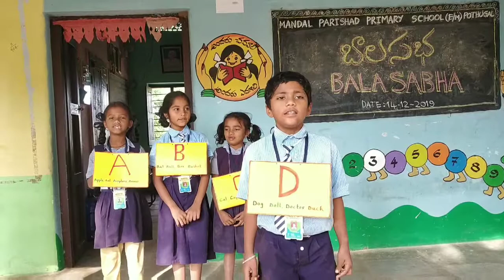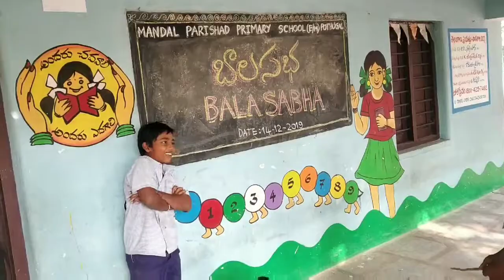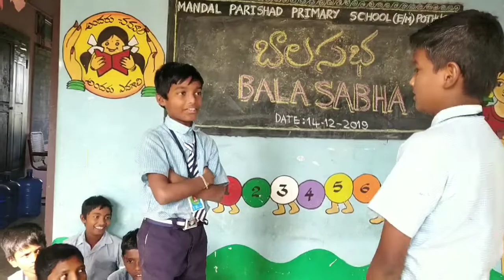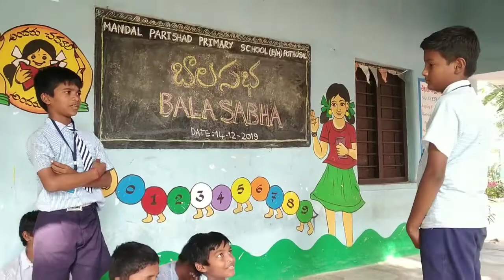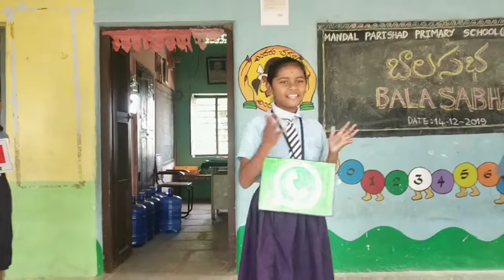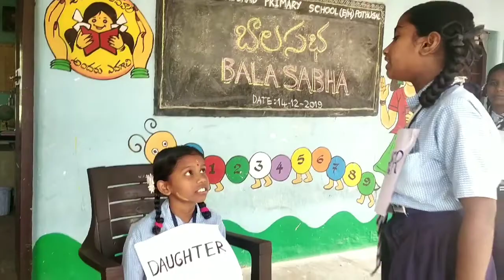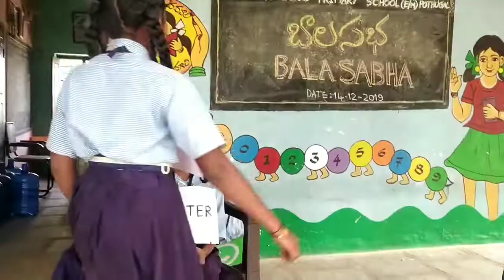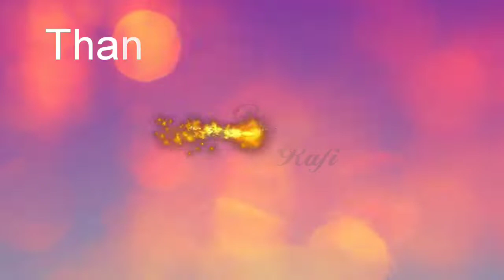BALA SABHA PROGRAM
MPPS POTHUGAL